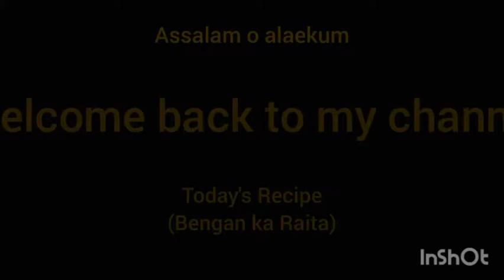Baigan ka Raita l baingan ka raita recipe ll baingan ka raita kaise banta hai ll Kitchen with Ayesha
Ingredients:
Dahi 1/2 kilo
Bengan 2 medium size (sliced)
Kuti laal mirch 1/4 tsp
Bhuna kuta zeera 1/2 tsp
Namak (hasb e  zaiqa)
Kuti kali mirch 1/4 tsp
Tarkay k liye ingredients:
Gol laal mirch 3-4
Karhi pattay 5-6
White zeera 1/4 tsp
Oil 2 tbs
Rae dana 1/4 tsp

Musician: @iksonmusic